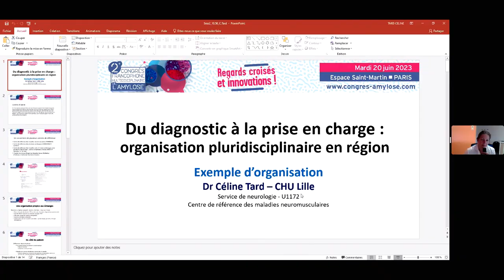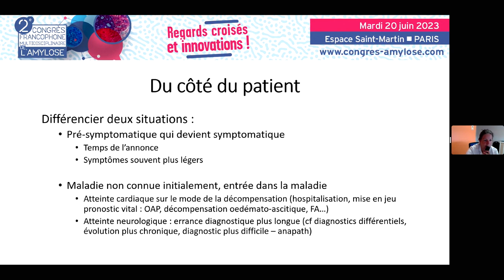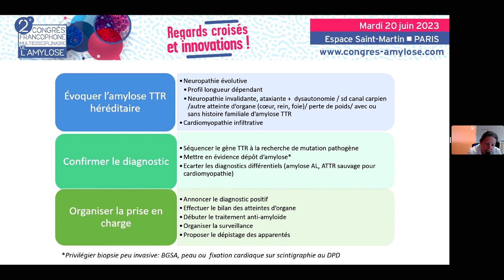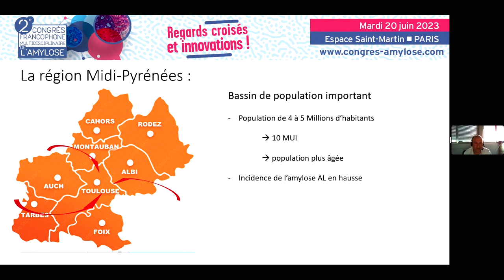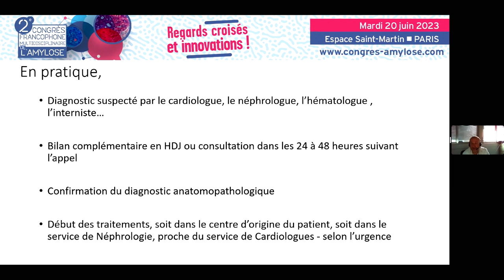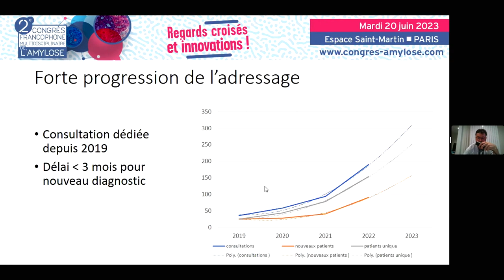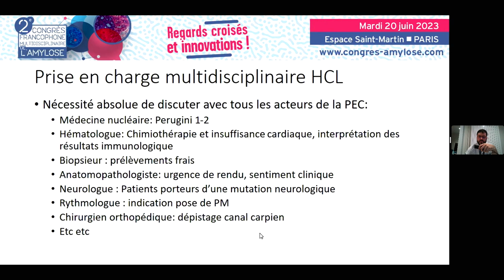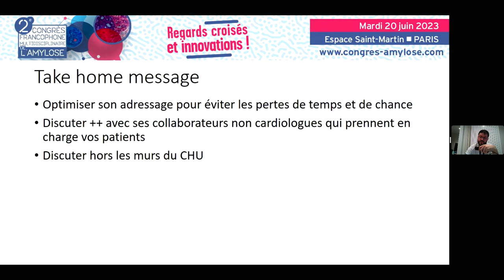Exemples d'organisation pluridisciplinaire en région - CFMA - TARD, HUART, JOBBE-DUVAL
Les Dr Céline TARD (Lille), Dr Antoine HUART (Toulouse), Dr Antoine JOBBE-DUVAL (Lyon) présentent des exemples d'organisation pluridiscipliaires en région. La discussion est commentée par le Dr Estelle DESPORT (Poitiers), Pr Arnaud JACCARD (Limoges), Pr Olivier LAIREZ (Toulouse), Lionel MARTINEZ (Association Française Contre l'Amylose).